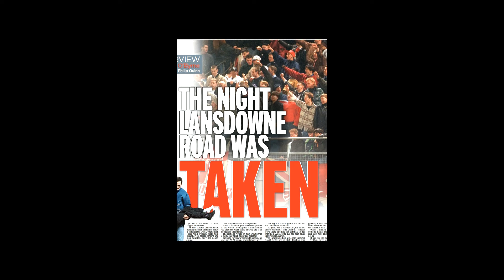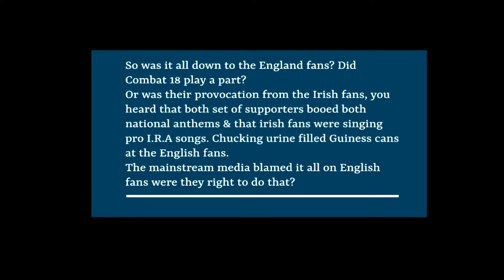lansdowne Rd 1995 riot 'What Really Happened?'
Lansdowne Rd 1995 Republic of Ireland V England, The game was stopped after 27 mins, due to 'rioting' the mainstream media MSM blamed it on England fans. But was it all one way? was there provocation from the Irish? (who had English World Cup hero Jack Charlton as thier manager) was there a political edge to this match? both national anthems were 'booed' and there had been trouble before the match, so what happened, were England to blame?